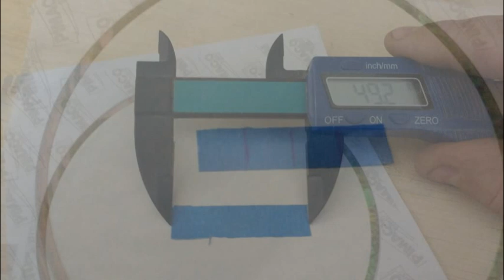HÉLICE DE BARCO, COMO FAZER - NAUTIMODELISMO MODEL MAKING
HÉLICE DE BARCO, COMO FAZER

 Caro  Amigo-a esta não é a melhor nem a única técnica para se fazer hélices para nautimodelos, porém é uma forma simples que praticamente qualquer um pode fazer em casa sem a necessidade de maquinário apropriado. MODEL MAKING
Este hélice tem 70 mm e foi desenvolvida para o rebocador Anteo de 1 metro NAUTIMODELISMO.

Este kit está disponivel na loja nauticurso
VISITAR O PORTAL NAUTICURSO
➡️ USE O LINK!